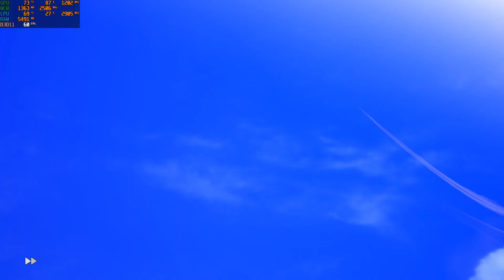Dragon Ball Z Kakarot | GTX 960M 2GB | i5-6300HQ | 16GB RAM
3fps drop in record, the game is optimized very well and run smooth!
The video has some graphic rendering problem, sorry for this!

Dragon Ball Z Kakarot - FPS Test on GTX 960M

Laptop Specs:
Model: ASUS ROG GL552VW-DM149
CPU: Intel Core i5-6300HQ 2.30GHz boost to 3.20GHz
GPU: Nvidia GeForce GTX 960M 2GB VRAM + Intel HD Graphics 530
RAM: 16GB DDR4 2133Mhz
STORAGE: 120GB SSD M.2 + 1TB HDD 7200Rpm
OS: Windows 10 Home 64 bit